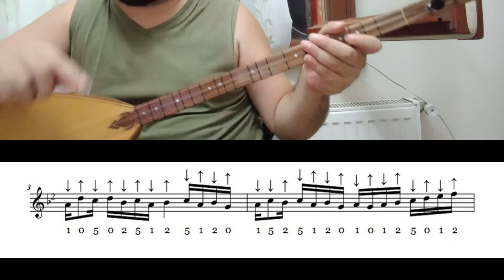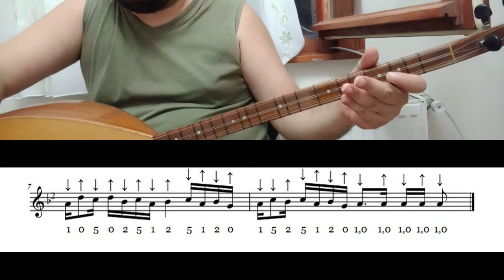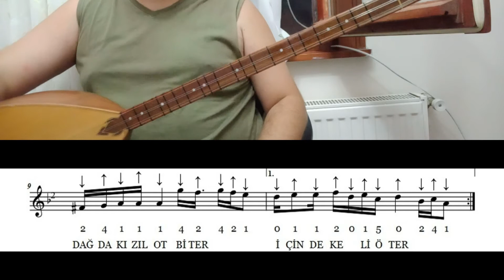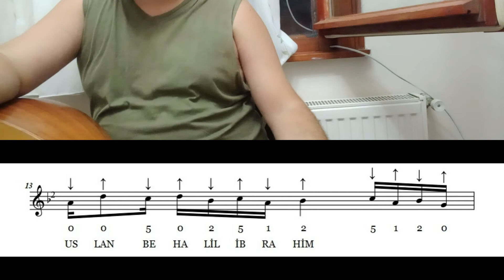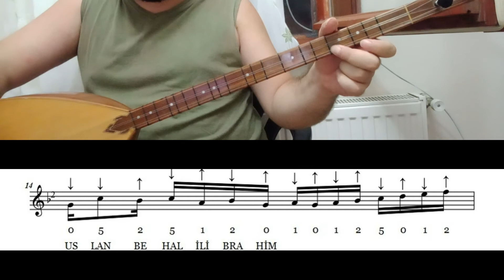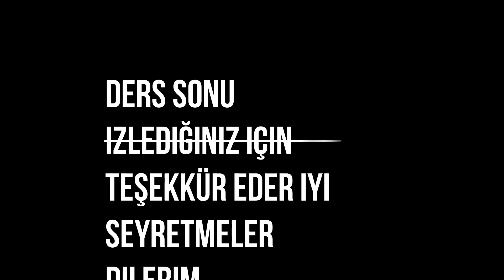Kısa Sap Bağlama Dersi 44 Halil İbrahim